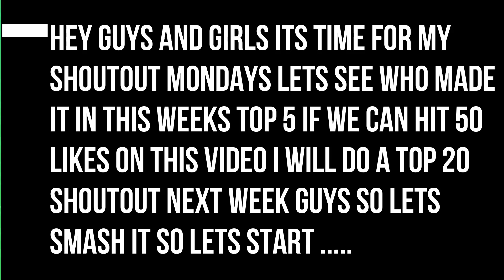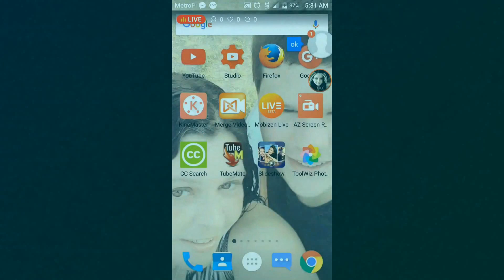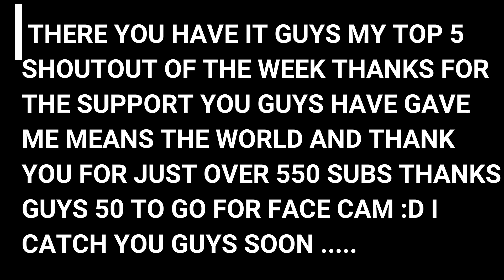SHOUTOUT MONDAY TOP 5 !!!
LIKE COMMENT AND SUBSCRIBE ... hey guys jossmaster87 here with another shoutout video this week its another top 5 if I can hit 50 likes I will do top 20 next week thanks for the support guys hope you go check out there channels and sub to them :)

GO CHECK THME OUT :)